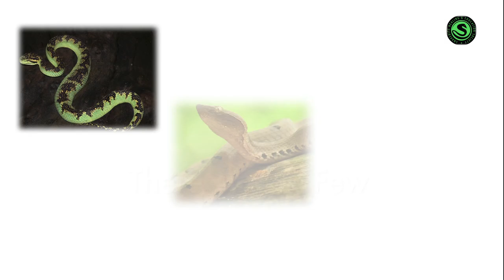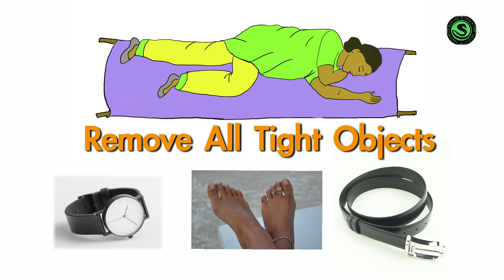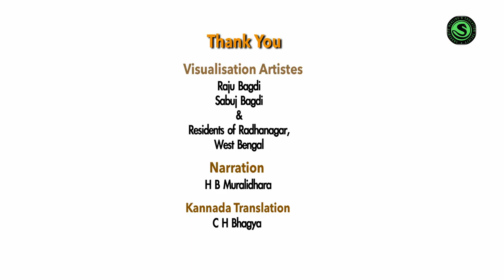SNAKEBITE - Be Informed, Be Safe (KANNADA)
Snakebite need not kill, Be Informed and be safe. Hundreds of people die each year from snakebites in India. These lives could have been saved with the right information and timely treatment. Never indulge in faith healing. Antivenom is the ONLY cure for venomous snakebites.